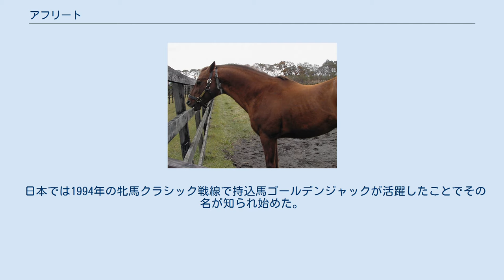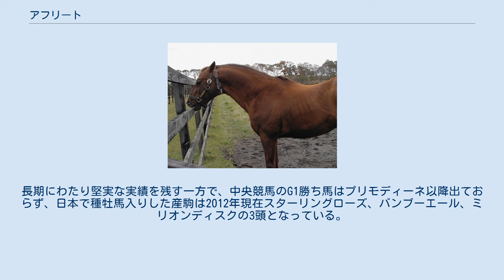アフリート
アフリート (Afleet) とはカナダ生まれの競走馬である。
現役時代はカナダ、アメリカで走り、引退後は種牡馬としてアメリカと日本で活躍馬を輩出していた。
 デビューは3歳となった1987年5月のメイドンと遅れたがこれを10馬身差で圧勝。
以後カナダで6戦4勝という成績を残したのち、主戦場をアメリカへと移す。
 アメリカでの初戦となったジェロームハンデキャップを勝ち、G1初制覇。
以後も安定した成績を残し、ブリーダーズカップ・クラシックでは伏兵として注目されたが10着と大敗。
だがそれまでの活躍が評価され、この年のソヴリン賞年度代表馬、最優秀3歳牡馬のタイトルを獲得した。
4歳となった1988年にはG3を1つ勝ったがその後はガルチらに連敗を重ね、引退レースとなったブリーダーズカップ・スプリントでもガルチの3着と敗れた。
 競走馬引退後はアメリカで種牡馬となった。
アメリカでの代表産駒のTwist Afleet、Flat Fleet Feetはいずれも牝馬で、牡馬のG1勝ち馬は現れなかったが、Northern Afleetがアメリカクラシック二冠馬Afleet Alexらを輩出し後継種牡馬となっている。
 日本では1994年の牝馬クラシック戦線で持込馬ゴールデンジャックが活躍したことでその名が知られ始めた。
その1994年に日本（1995年初供用、北海道ブリーダーズ・スタリオン・ステーション）に輸入されたが、当時は大種牡馬ヌレイエフの代表産駒の1頭であるソヴィエトスターも同じ繋養先で供用されることになったため、その陰に隠れていた。
しかしその後、初供用に合わせるかのようにアメリカでの産駒が好成績を収めたため、毎年100頭以上に種付けを行う人気種牡馬となる。
その期待に応え、初年度産駒から桜花賞馬プリモディーネが出るなど活躍馬を数多く輩出し、サイアーランキングでは2001年と2002年の4位を最高に、1999年から7年連続でトップテン入りを果たす。
種付け料は最盛期には700万円まで上昇し、アメリカからたびたび買い戻しのオファーが来たほどであった。
後年はブルードメアサイアーとしての実績も重ね、2011年の5位を最高に、2009年から6年連続でトップテン入りしている。
 2010年の種付けシーズン中である2月に体調を崩して種付けを中止。
その後シーズン後半に試験交配を行ったが不受胎だったため、シンジケートを解散することになった。
種牡馬登録は取り消さず、引き続きブリーダーズ・スタリオン・ステーションで繋養される。
 ダートで良績を残した馬が多く、1999年から中央競馬のダートのサイアーランキングでトップテン入りを果たすと、2000年から2002年までの3年連続1位を含め、11年連続でトップテン圏内をキープしている。
プリモディーネのような芝での活躍馬も出したが、芝のサイアーランキングでは最高位が14位にとどまっている。
また、産駒の勝馬率が約75.72パーセントと非常に高いのも特徴として挙げられる。
長期にわたり堅実な実績を残す一方で、中央競馬のG1勝ち馬はプリモディーネ以降出ておらず、日本で種牡馬入りした産駒は2012年現在スターリングローズ、バンブーエール、ミリオンディスクの3頭となっている。
 2014年1月22日18時過ぎ、繋養先のブリーダーズスタリオンステーションで老衰のために死去した。